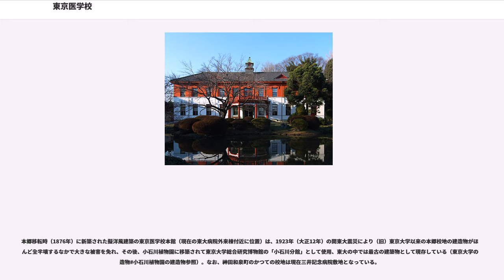東京医学校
東京医学校（とうきょういがっこう）は、明治時代初期、東京府に設立された官立の医学教育機関（医学校）で、当時のいわゆる「専門学校」（高等教育機関を意味し、専門学校令準拠の旧制専門学校とは異なる）の一つである。
慶応4年4月（1868年5月）、明治政府が旧江戸幕府の医学所を接収したものを、「医学校」と改称し設立された。その後大学東校に改編され、1874年（明治7年）に東京医学校と改称された。

東京開成学校とともに1877年に発足した「（旧）東京大学」設立の母体となり、東京大学医学部の直接の前身となった。

文久1年1月（1861年11月）に設立された幕府直轄の西洋医学校「医学所」は、慶応4年4月（1868年5月）、明治新政府に接収されて6月26日（新暦8月14日）には「医学校」と改称され、翌明治2年（1869年）1月にはイギリス公使館付医師のW・ウィリスを教師として授業を開始した。この医学校は翌2月には官立の「大病院」と統合されて「医学校兼病院」となるが、同年7月18日（新暦8月15日）の大学校設立に際し、開成学校（旧幕府の開成所の後身）とともにその管轄下に入り、大学校「分局」とされた。

明治2年12月17日（1870年1月18日）、大学校の「大学」改称にともない医学校は「大学東校」と改称されたが、翌3年7月12日（1870年8月8日）、内紛により大学本校が閉鎖され「大学」自体が有名無実化すると大学東校は独立、同年閏10月に学校規則が制定され予科・本科の組織が確立された。翌明治4年7月18日（1871年9月2日）、大学の正式廃止と文部省発足にともない、7月21日（新暦9月5日）に「東校」と改称された。この時期は「医学校」設立当初のイギリス医学中心の教育からドイツ医学へと移り変わる時期に当たり（後出）、同年9月25日（新暦11月7日）、政府は東校をいったん閉鎖して規則を改正した上で翌10月に再開、こののちドイツの医科大学をモデルとした組織改革が進んだ。

明治5年（1872年）の学制頒布により、8月3日（新暦9月5日）、東校は「第一大学区医学校」となり、ついで1874年（明治7年）5月、東京医学校と改称された。この東京医学校は予科2年、本科5年からなり、主としてドイツ語を通じて西洋医学教育が行われたが、同年、日本語による薬剤師の簡易速成課程として修業年限2年の「製薬学（通学生）教場」、翌1875年には医師速成課程として修業年限3年の「医学通学生教場」が新設され、ともに日本語による授業が行われた。慶應義塾出身の印東玄得らが教授として着任した。1876年には初めて25名の卒業生を出し、翌1877年4月、東京医学校は東京開成学校（大学南校の後身）と統合され東京大学（（旧）東京大学）の設立に至る。しかし設立当初の東京大学は旧開成学校および医学校の連合体としての性格が強く、しばらくの間、医学校の後身たる医学部では独自の「綜理」（大学総長に相当し池田謙斎が就任）を持つなど、高度な独立性を維持していた。

明治初年、薩長を中心とする新政府は、蘭方医学からの転換という課題に際し、従来のイギリスとの親密な関係からイギリス医学の導入の方向に傾き、戊辰戦争中の医療活動に大きく貢献したイギリス公使館付き医官ウィリスとの間で1ヵ年医学校および「大病院」で医学教育・医療活動を行う契約を結んだ。当時のイギリス医学は臨床重視で、病院に基礎を置く医学であった。

このままで行くとウィリスはやがて設立されるべき東京大学医学部で中心的な役割を果たし、イギリス医学が日本の医学の主流になるはずであった。しかし新政府の医学取調掛に任命された相良知安・岩佐純は大学に基礎を置き研究活動を重視するドイツ医学の採用を主張、佐藤尚中ら医学校（大学東校）・大病院の他の幹部もポンペ・ボードウィンなどドイツ医学の影響下にあった長崎派の蘭方医学の流れの中に育ったためイギリス医学に格別の親近感を持っておらず、さらに大学南校教師フルベッキも「現在の医学の主流はドイツ医学である」と助言した。これに対し在野の福沢諭吉・慶應義塾医学所はイギリス医学採用論を唱えていたが、大学東校では彼らの反対論を押し切りドイツ医学の採用が決定された。これにともない1871年夏にはドイツ人軍医のミュラー・ホフマンが大学東校の教師として来日した。

大学東校を免職となったウィリスは鹿児島藩に受け入...